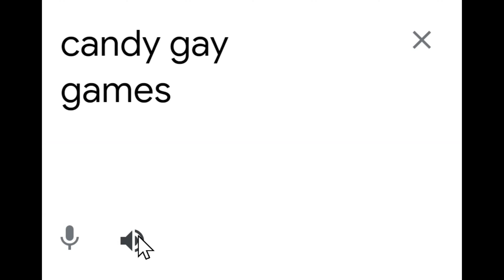Frank Pugan Piper & The Squads Pervert Moments 5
COMMENTS OPEN

SOUND CHECKED